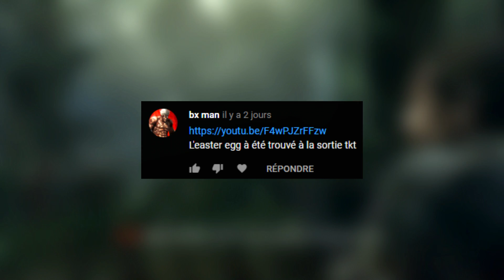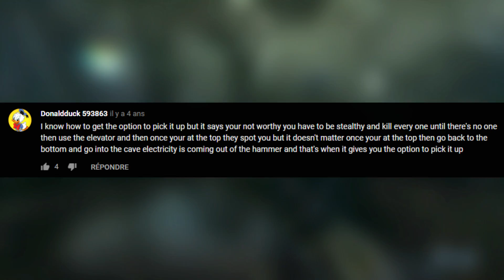BLACK OPS 2 - PRENDRE EN MAIN LE MARTEAU DE THOR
Réseaux